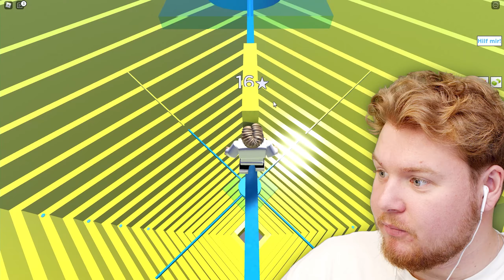ICH RETTE @Robrox als SUPERHELD! (Roblox)